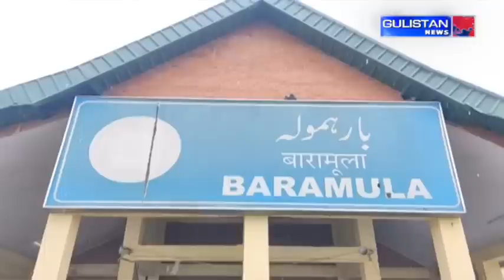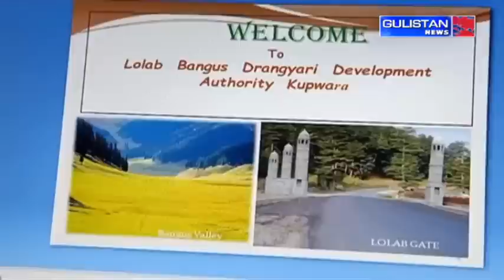KASHMIRI NEWS|| JammuAndKashmir || Gulistan News